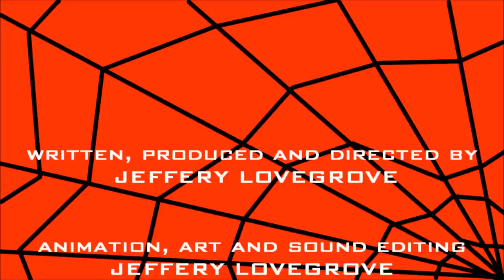The Amazing Spider-Man - Episode 1 - Flight of the Vulture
Spider-Senses are tingling!  Here comes Episode 1 of The Amazing Spider-Man, a new fan film series.  In this first episode, Spider-Man takes on the high flying criminal, the Vulture.

CREATOR NOTES:

This story is based on the original Amazing Spider-Man #2 from 1963 by Stan Lee and Steve Ditko.  You may ask why I did not make an origin episode.  The truth is that story has been done so many times and I really just wanted to get right into the action.  I also just assumed Peter was in college and working for the Daily Bugle. That story setting was always my favorite.

As always, special thanks to Coulter Rail, whose vocal talents I am always grateful for:

And to YouTuber 331Erock for the use of his incredible Spider-Man heavy metal theme:

And as always, my sweetheart, Cindo, for providing my female voices.

Oh yeah, and it's in widescreen format.  And don't smoke like Jonah, kids.  It's super bad for you.  And you end up looking like Jonah.